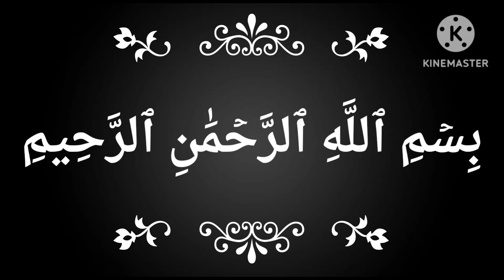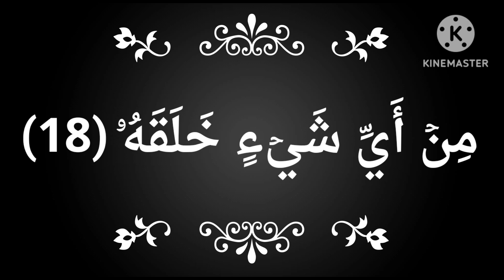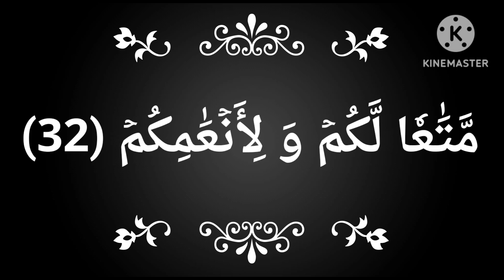سورة عبس ... كَلَّآ إِنَّهَا تَذۡكِرَةٞ (11)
عَبَسَ وَ تَوَلَّىٰٓ (1) أَن جَآءَهُ ٱلۡأَعۡمَىٰ (2) وَ مَا يُدۡرِيكَ لَعَلَّهُۥ يَزَّكَّىٰٓ (3) أَوۡ يَذَّكَّرُ فَتَنفَعَهُ ٱلذِّكۡرَىٰٓ (4) أَمَّا مَنِ ٱسۡتَغۡنَىٰ (5) فَأَنتَ لَهُۥ تَصَدَّىٰ (6) وَ مَا عَلَيۡكَ أَلَّا يَزَّكَّىٰ (7) وَ أَمَّا مَن جَآءَكَ يَسۡعَىٰ (8) وَ هُوَ يَخۡشَىٰ (9) فَأَنتَ عَنۡهُ تَلَهَّىٰ (10) كَلَّآ إِنَّهَا تَذۡكِرَةٞ (11) فَمَن شَآءَ ذَكَرَهُۥ (12) فِي صُحُفٖ مُّكَرَّمَةٖ (13) مَّرۡفُوعَةٖ مُّطَهَّرَةِۭ (14) بِأَيۡدِي سَفَرَةٖ (15) كِرَامِۭ بَرَرَةٖ (16) قُتِلَ ٱلۡإِنسَٰنُ مَآ أَكۡفَرَهُۥ (17) مِنۡ أَيِّ شَيۡءٍ خَلَقَهُۥ (18) مِن نُّطۡفَةٍ خَلَقَهُۥ فَقَدَّرَهُۥ (19) ثُمَّ ٱلسَّبِيلَ يَسَّرَهُۥ (20) ثُمَّ أَمَاتَهُۥ فَأَقۡبَرَهُۥ (21) ثُمَّ إِذَا شَآءَ أَنشَرَهُۥ (22) كَلَّا لَمَّا يَقۡضِ مَآ أَمَرَهُۥ (23) فَلۡيَنظُرِ ٱلۡإِنسَٰنُ إِلَىٰ طَعَامِهِۦٓ (24) أَنَّا صَبَبۡنَا ٱلۡمَآءَ صَبّٗا (25) ثُمَّ شَقَقۡنَا ٱلۡأَرۡضَ شَقّٗا (26) فَأَنۢبَتۡنَا فِيهَا حَبّٗا (27) وَ عِنَبٗا وَ قَضۡبٗا (28) وَ زَيۡتُونٗا وَ نَخۡلٗا (29) وَ حَدَآئِقَ غُلۡبٗا (30) وَ فَٰكِهَةٗ وَ أَبّٗا (31) مَّتَٰعٗا لَّكُمۡ وَ لِأَنۡعَٰمِكُمۡ (32) فَإِذَا جَآءَتِ ٱلصَّآخَّةُ (33) يَوۡمَ يَفِرُّ ٱلۡمَرۡءُ مِنۡ أَخِيهِ (34) وَ أُمِّهِۦ وَ أَبِيهِ (35) وَ صَٰحِبَتِهِۦ وَ بَنِيهِ (36) لِكُلِّ ٱمۡرِيٕٖ مِّنۡهُمۡ يَوۡمَئِذٖ شَأۡنٞ يُغۡنِيهِ (37) وُجُوهٞ يَوۡمَئِذٖ مُّسۡفِرَةٞ (38) ضَاحِكَةٞ مُّسۡتَبۡشِرَةٞ (39) وَ وُجُوهٞ يَوۡمَئِذٍ عَلَيۡهَا غَبَرَةٞ (40) تَرۡهَقُهَا قَتَرَةٌ (41) أُوْلَٰٓئِكَ هُمُ ٱلۡكَفَرَةُ ٱلۡفَجَرَةُ (42)